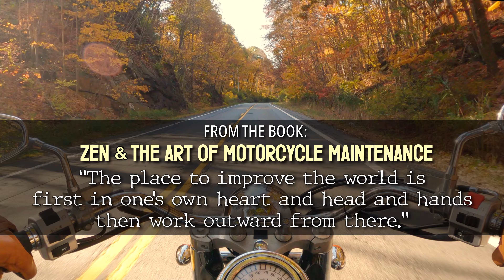MOTORCYCLES & a CAMERA in midlife: How I finally escaped THE MATRIX to become a SUCCESSFUL CREATIVE.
Riding my motorcycle & being in nature with my camera…are what truly get my mind clear, less anxious & creatively inspired in life.

Our motorcycle is our FREEDOM MACHINE.
And the camera is our CREATION MACHINE.

“We have to continually be jumping off cliffs and developing our wings on the way down.”
― Kurt Vonnegut

Being a creative in middle age, we often feel a strong mix of …uncertainty, overthinking, self-doubt, etc.   I think this beautiful quote captures the essence of creativity, courage, and the art of risk-taking.  It’s a great reminder that sometimes we can’t wait to feel ready or to have everything perfectly in place. Instead, we have to take the plunge, trusting that we’ll figure things out as we go.

🔸 It gives exclusive membership perks & access!
🔸 I would be TRULY grateful for the support.  Many thanks.
—TED NEMETH